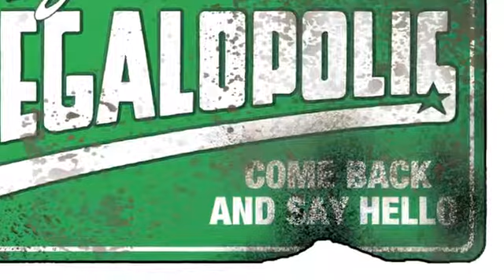LEAVING MEGALOPOLIS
The only rational thing to do is get the hell out of town. If only it were that easy.
$111k - A new 6-8 page supplemental story that will be PDF/digital delivery only; every backer $9-PDF level and above will receive this exclusively. And everyone receiving a physical copy of the book gets a full color LEAVING MEGALOPOLIS bookmark.
$120k - Either a second 6-8 page supplemental story, or the first supplement will be expanded to 12-16 pages. PDF/digital delivery only; every backer $9-PDF level and above will receive this exclusively. And everyone receiving a physical copy of the book will get a full color LEAVING MEGALOPOLIS postcard and a full color LEAVING MEGALOPOLIS bookmark.
$150k - Jim will shave his head. (Pretty sure we're not making this one, --I hope-- but if we do, it will be filmed and put up for viewing.) (PS: There's no allowance here for back-outs and denied credit cards; if my hair is going, it's at 150k for real)
It's the final days of the campaign, and we've come up with a high-end unique pledge reward to -hopefully- give us a significant boost towards our final stretch goal. We're offering a one of a kind edition of Jim Calafiore's script notes and layouts.
"When I begin a new book, I print out the script one script-page to an 8 1/2 x 11 page. On these I make my notes to myself, and questions to ask the writer. I also do a pen thumbnail of how I'll lay out the page. The next step is a rough pencil sketch on layout paper about half the size of the final art board, which -for the final penciling- is blown up and transferred to the full size art board using a light box."
This is an opportunity to own all of Jim's script pages with notes and thumbnails, and all the original layout roughs for the whole main story of LEAVING MEGALOPOLIS. The volume will be over 160 pages (more if we exceed the 105k stretch goal), more than 80 pages of Jim's original pencil layouts, showing his creative process. Also included will be Jim's original layouts for both the regular and alternate covers for the graphic novel, as well as a selection of the original character pencil roughs.
This will be bound in a single hardcover volume, a little larger than 8 1/2 x 11. The cover will feature the same art as the regular graphic novel. There will be a foreword by Jim, and an afterword by Gail, and the book will be signed by both Gail and Jim. Being all original art, this will of course be a single edition. The pledge level will be $4,000.
We are limiting this to CONTINENTAL US ONLY because, to be honest, it scares the willies out of us to think about shipping a one-of-a-kind out of the country. If you are outside the continental US, but plan to attend a convention in the US that Jim or Gail will be attending, you can pledge for the book and pick it up there. (Jim's website jimcalafiore.com lists his con schedule, and he usually does at least the same shows each year. And both Gail and Jim definitely do San Diego Comic Con.)
As an additional bonus, for any backer who pledges for this volume, if you are attending a convention that either Gail or Jim or both are attending, you can choose to receive the book personally at a lunch with the creator(s).
We exceeded $92k!
Onward and upward. Our next goal is more pages. The stretch goal to increase the page count to 112 pages is $105k. These would be story pages, not filler. We'd love the opportunity to put even more into the story. And we think we have a serious chance of reaching the next goal.
The support has been amazing; and just looking at the number we've reached already is extremely gratifying. Shows not only what the fans can do, but what Kickstarter can be for so many creators. Direct connection with no middlemen.
Thanks
$86k unlocks the Comixology digital comic. We're contracting with Comixology to help fulfill our digital rewards commitment. They will take our book and convert it to a digital comic that works with their app, and feature all the functionality like double-tap zoom. (All backers at the PDF level and above will get a code to use at Comixology to download the digital comic for free. We will still be sending the PDF to all those backers.)
$92k As mentioned below, we've been hoping to reunite the Secret Six team, and bring the excellent colorist Jason Wright on board. We definitely had a great working rapport with him, and he brought so much to the series. Jason won't have any personal stake in the book, so he'd be hired basically as an independent contractor. And in this same goal, we'll be looking to bring on a separate letterer who will also be handling our pre-press file handling, getting it ready for the printer, freeing us up creatively.